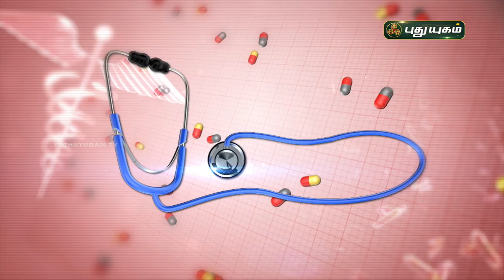சைனஸ் பிரச்சனைகளில் இருந்து விடுபட? Sinus (Sinusitis) | Doctor On Call | PuthuyugamTV